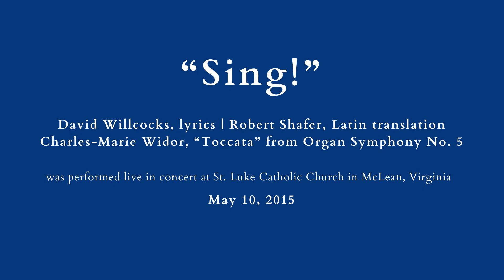"Sing!" (excerpt) by Willcocks/Widor: A Moment of Music with the City Choir of Washington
The City Choir of Washington performs at St. Luke Catholic Church in McLean, VA on Sunday, May 10, 2015. Accompanied by Paul Skevington, organ. Robert Shafer, artistic director.

This video is the first in TCCW's 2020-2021 series: "A Moment of Music with the City Choir of Washington."